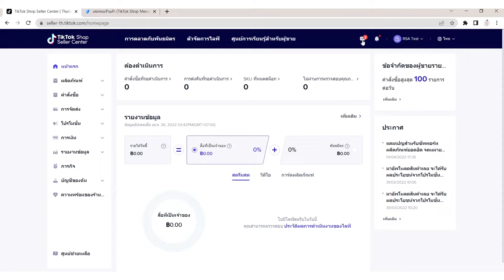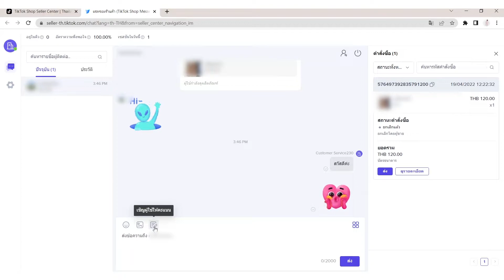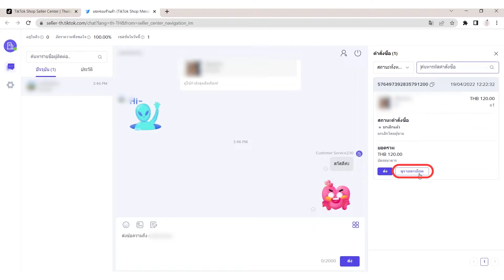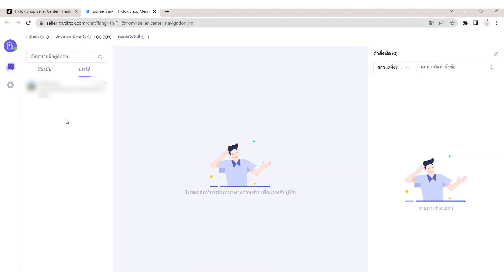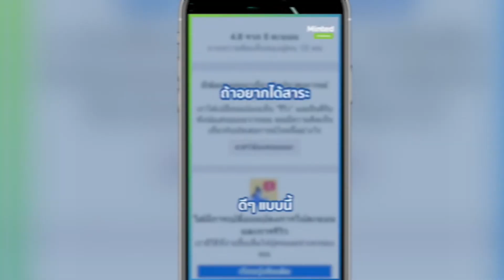TikTok Shop - ทำความรู้จักฟีเจอร์แชท บนTIkTok Shop กัน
วันนี้มาแนะนำอีกหนึ่งฟีเจอร์สำคัญ ของTikTok Shop ที่เหล่าพ่อค้า แม่ค้า
ควรจะต้องรู้จักกัน นั่นคือ "TikTok Shop Messenger" คืออะไร?
วันนี้เรามาทำความรู้จักเครื่องมือที่จะมาช่วยจัดการการขายบนTikTok ให้เรากันค่ะ